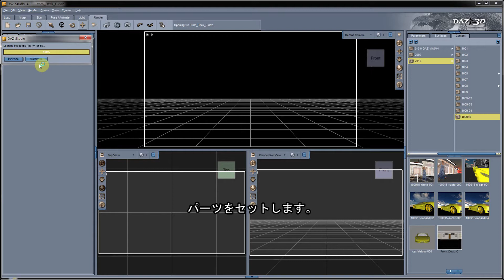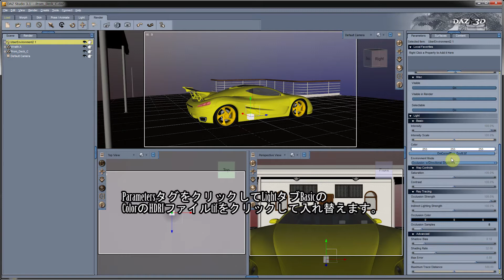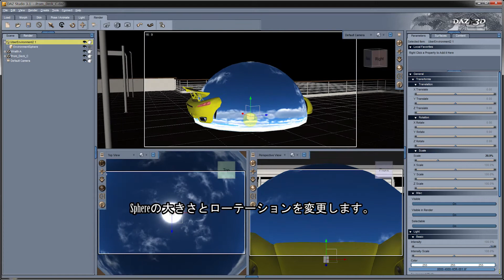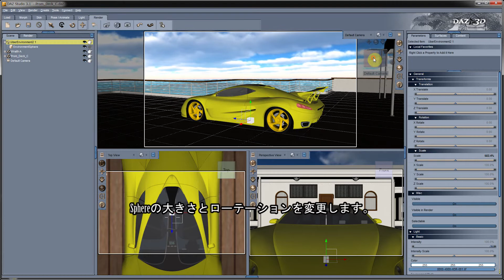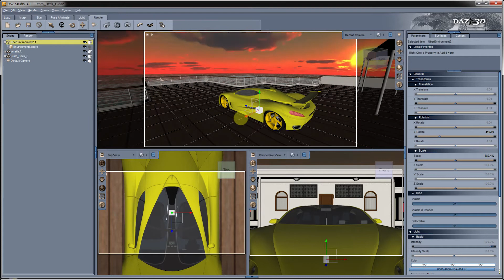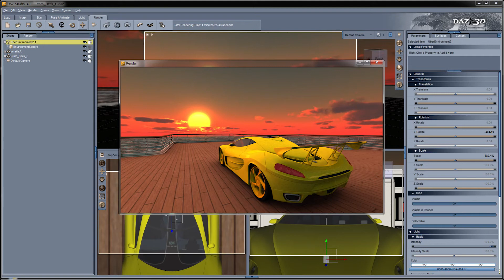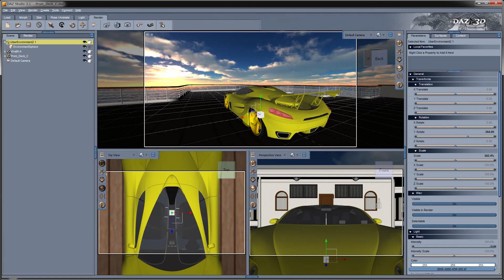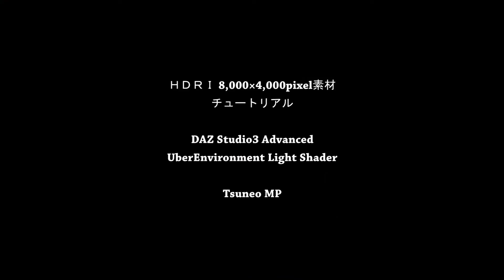HDRI素材-DAZ Studio 3 Advanced チュートリアル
DAZ Studio 3 AdvancedでHDRI 8,000×4,000pixel 素材を使ったチュートリアル。（音声無し）